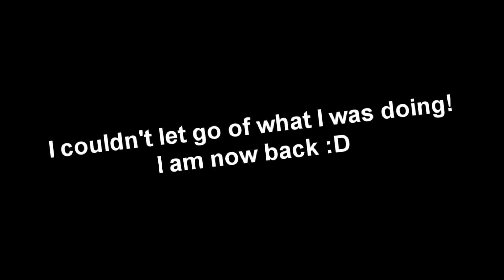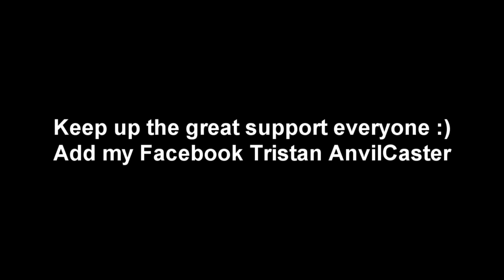The Return!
I am back everyone! Couldn't get away from Wizard101 :)